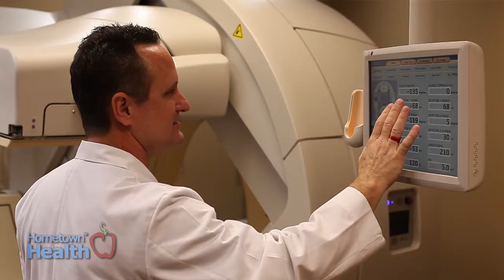Florida Hospital Waterman Digital Mammography: Norah Knows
While awareness is on the rise, a major health priority for women continues to be the prevention and early detection of breast cancer.

Norah Fullerton, a cancer survivor, shares her story of how Florida Hospital Waterman’s mammography team was able to save her life.